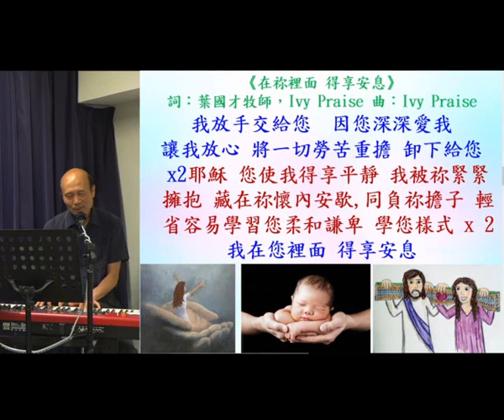Ivy 姊妹的原創詩歌 : 放心交託 - 26.10.2020 -葉牧師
我們帶領弟兄姊妹享受神的愛和喜樂,被聖靈更新和充滿,你在觀看這影片時,也可以投入去愛慕神和享受神的愛。

1. 與主的關係：怎樣建立與主相愛的關係，怎樣從主的愛得力，怎樣深信神的供應和計劃。
2. 處理生命：怎樣不被人、罪、負面思想情緒和潛意識、婚姻和生活的問題、和侍奉的問題影響。
3. 進入不同層次的侍奉：侍奉可以由簡單的生活見證，到建立別人的靈命，或進入策略性的侍奉。

《輕鬆得勝》的特色：
1. 一目了然：簡單知道怎樣處理和發揮生命。
2. 有實際可行的方法：我和很多人曾20年實際地應用。
3. 可以輕鬆喜樂地得勝：可以在恩典中輕鬆喜樂地處理任何問題，不需要在壓力下成長。因為耶穌的軛是容易的，而神喜悅我們任何真心的努力。
4. 活出《輕鬆得勝》並不太難：處理和發揮生命並不是遙不可及。

密碼Password：HongKong12